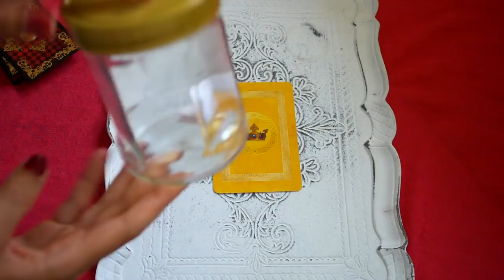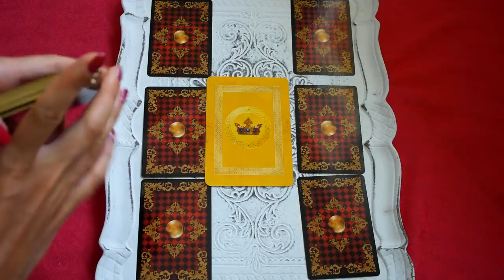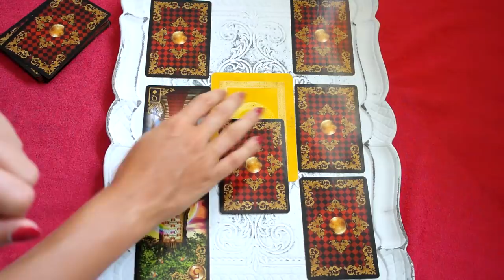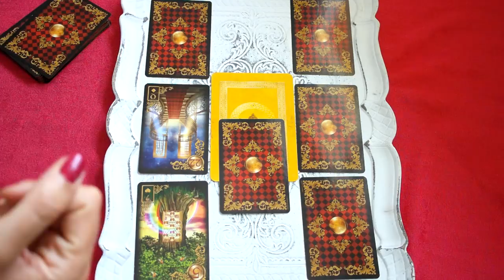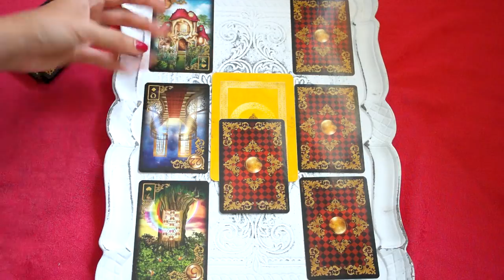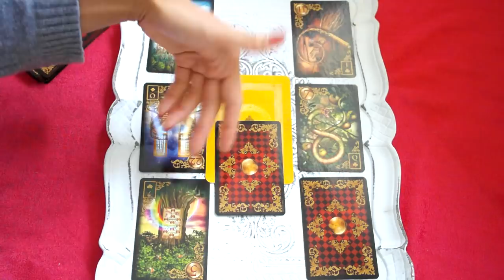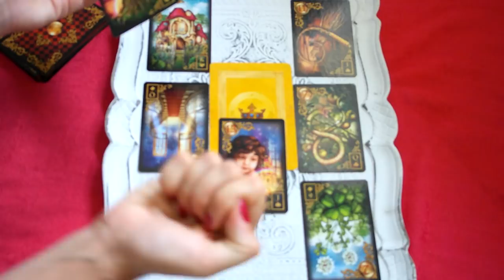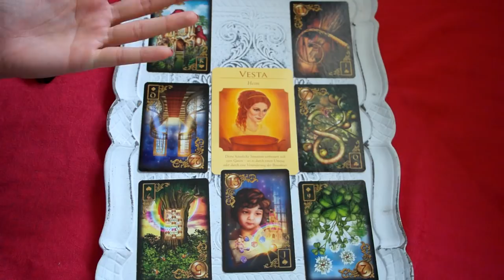✨ TAG FÜR TAG - Wochenorakel ✨ WAS IST DEIN GLÜCK UND WIE FÜHLT ES SICH AN?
Ihr Lieben,
hier der Ausblick für Deine nächste Woche und Deine nächste Zeit 🌟🌟
Bitte entschuldigt mein wildes Gestikulieren - mir ist es eben bei der Nachbetrachtung aufgefallen und ich werd' es ab sofort mehr auf dem Schirm haben, gleichwenn ich wohl einfach eine passionierte Sprecherin bin 😂  😚😚

Das Orakel ist zeitunabhängig - es gilt also (unabhängig von dem Datum im Titel) für Eure nächste Woche & nächste Zeit AB JETZT, da Du das Video anschaust 😊😊

Habt eine wundervolle Zeit. 🌷
In Liebe, Devi 🌷

Verwendete Sets:

Ciro Marchetti - Guilded Reverie Lenormand Expanded Edition

Doreen Virtue - Orakel der Göttinnen

Wichtiger Hinweis: In dieser Orakellegung besprechen und reflektieren wir spirituelle Themen und Fragen. Sie ersetzt keine Beratung und Behandlung durch eine*n Arzt/Ärztin oder ein*e Therapeut*in. ❀